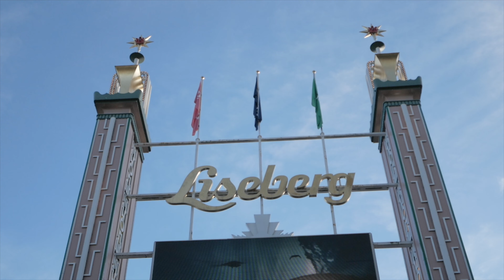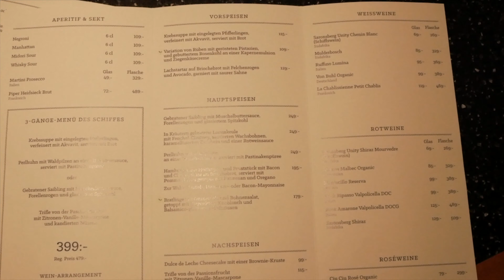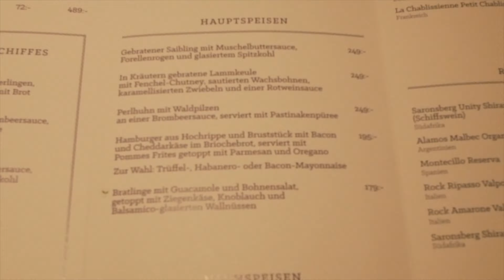Minikreuzfahrt StenaLine VLOG 3 Winter wonderland in Göteborg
Im 2 Teil unseres Göteborgtrip ging es in den liseberg Freizeitpark wo ein wunderschöner Weihnachtsmarkt auf uns gewartet hat. Jeder der zu dieser Jahreszeit nach Göteborg fährt, sollte sich dafür die Eintrittskarten kaufen.
Am späten Nachmittag ging es dann zurück zur StenaLine.